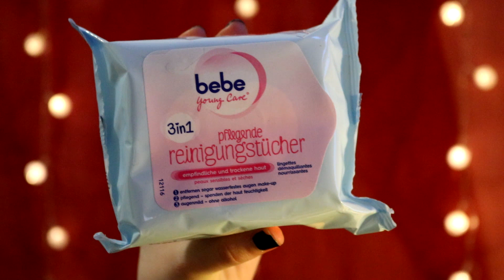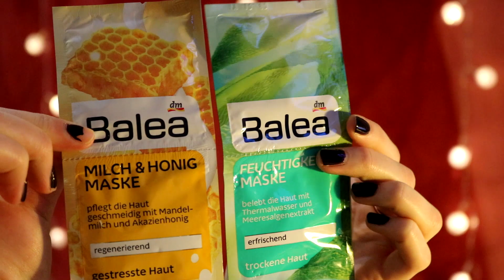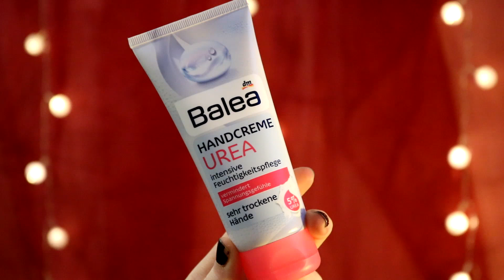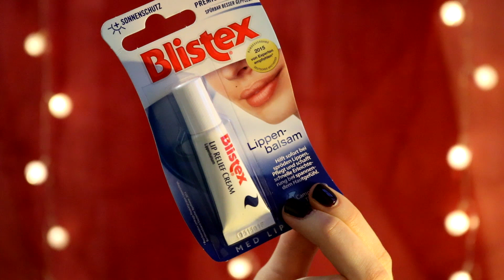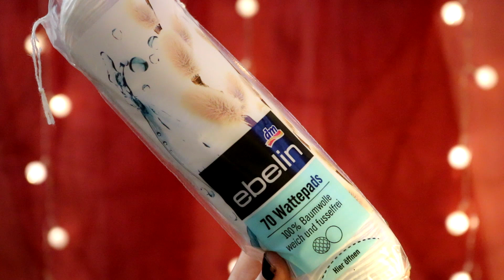DM - HAUL FEBRUAR 2016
Ich habe für euch wieder einen neuen DM-Haul, ich hoffe er gefällt euch! ♥

Videowünsche? Schreibt sie mir unten in den Kommentaren ♥

Vergesst nicht ein Abo da zu lassen!
Schon gesehen?